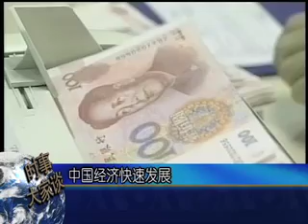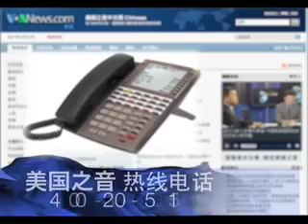2011-07-05 时事大家谈(1/2): 美国如何应对中国的崛起？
美国之音时事大家谈: 美国如何应对中国的崛起？-国际货币基金组织估计，中国将在5年后超过美国，成为全球最大经济体，也同时意味所谓的"美国时代"的结束。在中国经济崛起，并扩大在全球各领域的影响力时，美国应如何应对中国的崛起? 脸书: